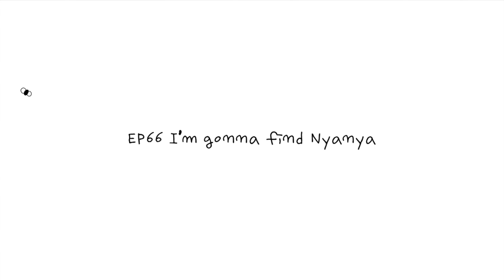[PSYCHO NYANYA] EP.66 I'm gonna find Nyanya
Youngsook's daily life is messed up since she puts too much effort into finding Nyanya.😭
Even the cat detective (a professional detective who is an expert at finding missing cats)
could not find Nyanya, Youngsook gets devastated even more...

💛 A new episode is uploaded 11am (GM T+9:00) every Tue and Thu!